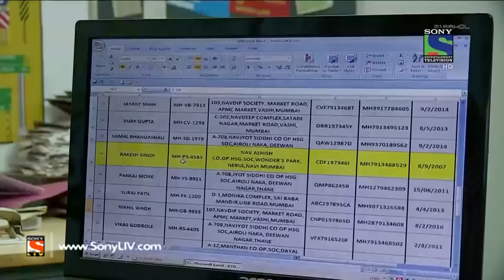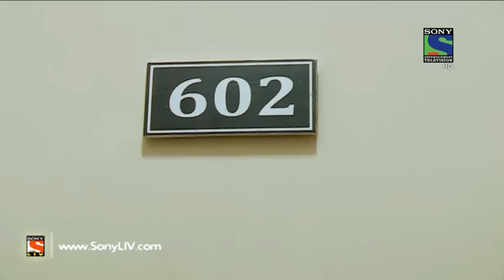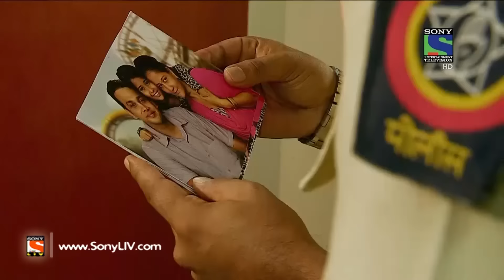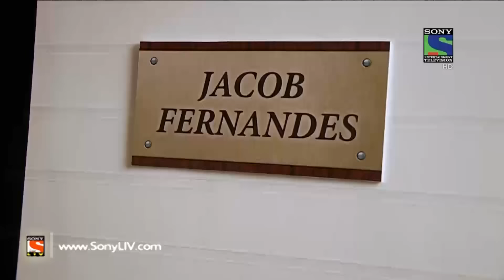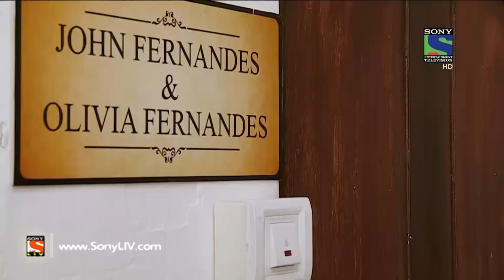Crime Patrol - क्राइम पेट्रोल सतर्क -Anjaan Part-II- Episode 545 - 16th August, 2015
10 year old Emily Gomes, daughter of David Gomes, gets kidnapped by someone owning a black hatchback. Police persistently is trying to trace out the car and owner but a credible result is yet to be found. Few suspects are questioned, so far the investigation has turned out to be a wild goose chase. Can Emily be saved? Who owns the black hatchback?